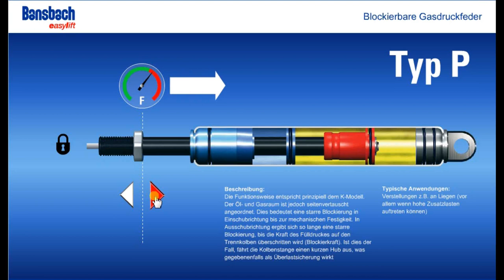Lockable gas spring - P Modell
Rigid Locking In Compression, Relatively Rigid In Extension

The function is similar to that of a K type, but with the oil and gas chamber on the opposite side. This means that the spring is rigid up to the mechanical strength of the spring in the compression direction. In the extension direction, the locking is rigid until the force of the pressure on the floating piston is exceeded (locking force).